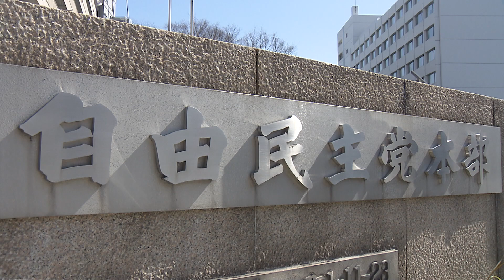Number of ruling LDP membership declines over slush-fund scandal【EngSub】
The number of the ruling Liberal Democratic Party’s membership declines by more than 30,000 due to its slush fund scandal.